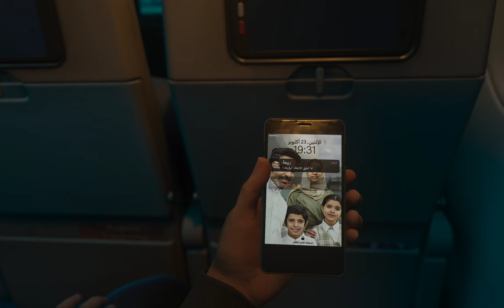Modern Warfare 3 Terrorist Attack Mission (Controversial) Passanger! Russian Flight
This is kind of like the ''No Russian, from OG MW2"

 inspired mission from 2023 MW3...!